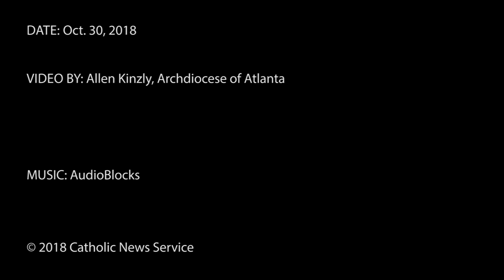Nun doll collection preserves history of women religious orders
Margaret Alsup of Georgia donated 75 nun dolls to the Archdiocese of Atlanta Archives. She meticulously researched and sewed the habits by machine from authentic materials provided by Catholic sisters whose congregations are represented.